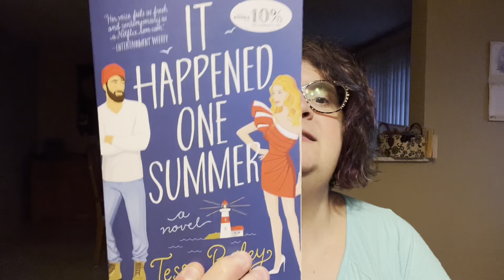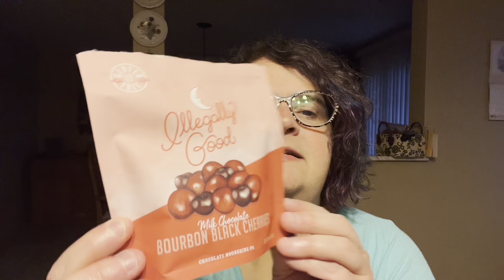Birthday Week Retail Therapy Haul